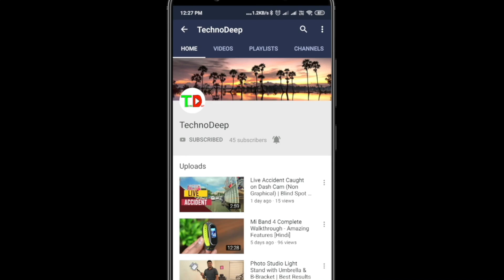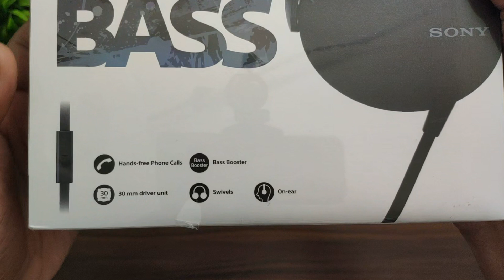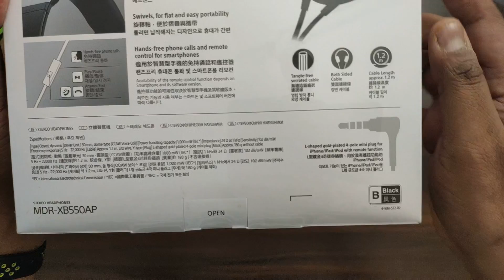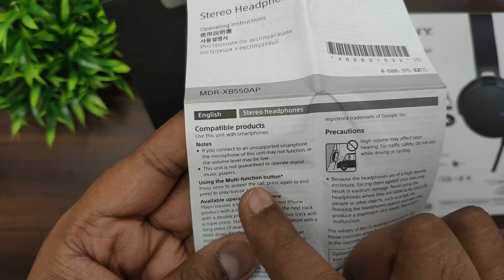Sony Extra Bass MDR-XB550AP Review | Worth ₹ 3000/-?? My Honest Opinion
Friends, Go on and check out a details review of Sony Extra Bass MDR-XB550AP Headphones.

Specifications:
Driver Unit:    30 mm (Dome Type)
Frequency response:    5 Hz–22,000 Hz
Cord length:    Approx. 1.2 m
EXTRA BASS2 for deep, punchy sound
Smartphone compatible in-line remote and mic
Adjustable metal headband for the perfect fit
Cushioned earpads for long-listening comfort
Choose from five colours to best suit your style3

About : TechnoDeep is a YouTube Channel, where you will find technological videos in Hindi, New Videos are posted frequently.

NOTE : All content used is copyright to TechnoDeep,

• Camera
Nikon D7500
Sony Alpha ILCE-6100Y

• Microphone
Rode NT-USB Mini USB Microphone
Boya BYM1 Microphone
GRENARO Wireless Mic Lavalier

• Lights (I use a lot of it 😊)
GODOX SL Series SL60W LED Video Light
Godox SB-UBW80, 80 cm Octa Softbox
Osaka Bi-Color Dimmable LED Video Light OS 576
DIGITEK® (DRL-14C) 14 Inch LED Ring Light
GiftMax LED Video Soft Light Panel